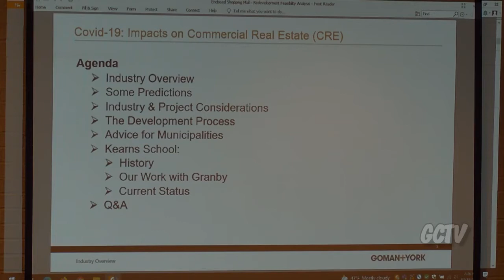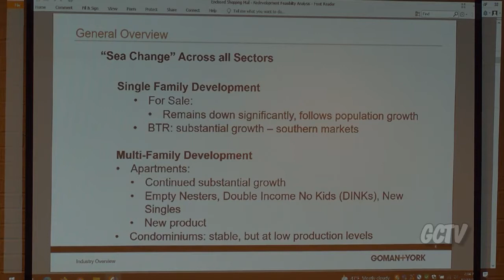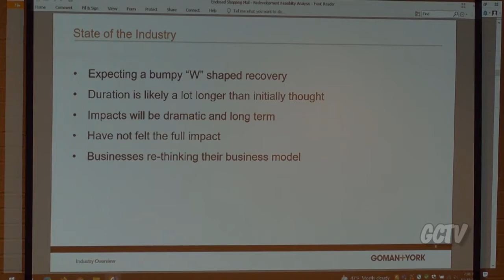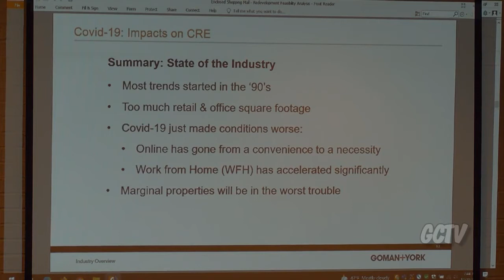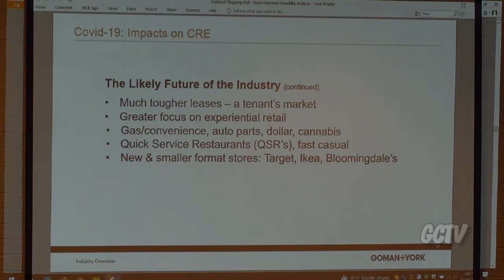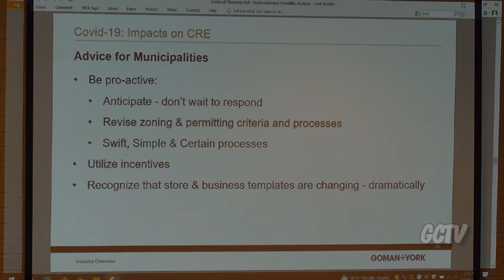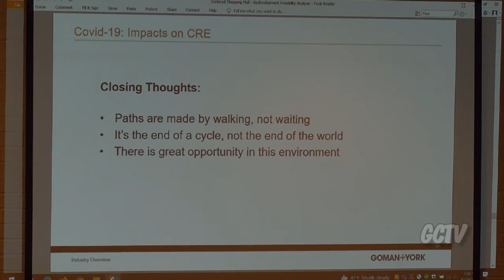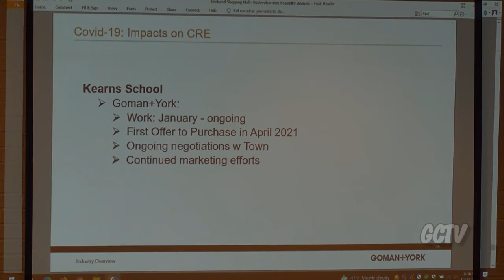Granby Board of Selectmen Meeting - 10-18-21